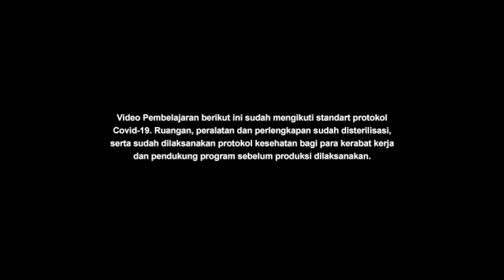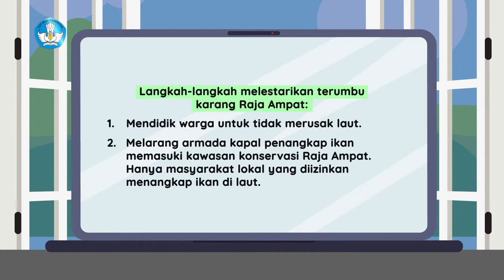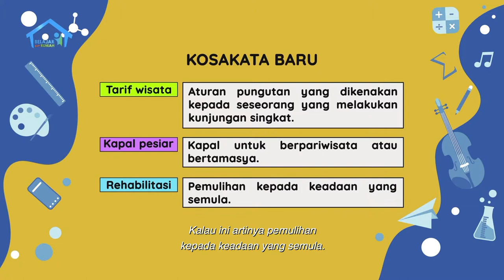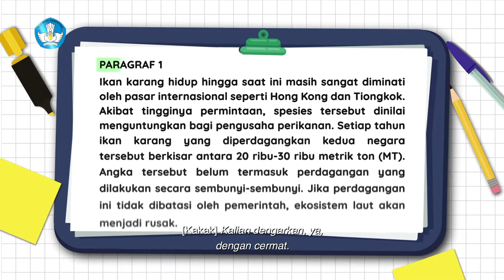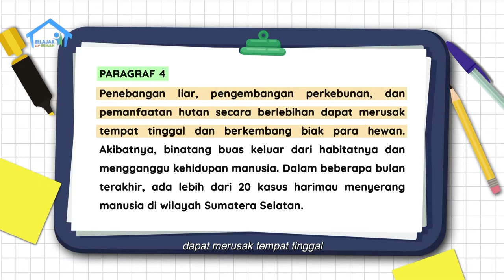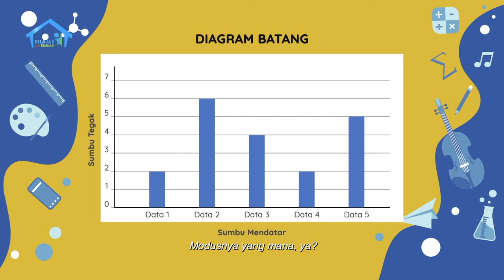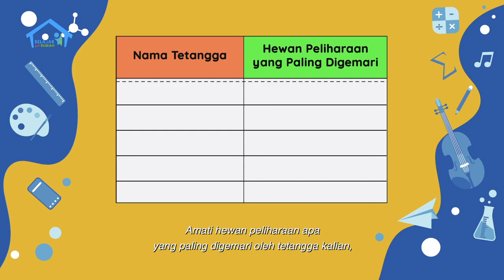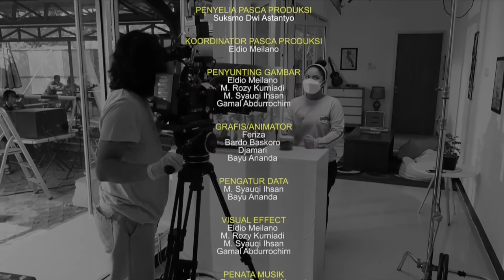BDR | SD Kelas VI | Episode 71 - Terumbu Karang Indonesia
Sinopsis

Eneng berkunjung ke rumah Dania, sambil membawakan pecahan karang yang dia kumpulkan dari pinggir Pantai Pangandaran. Ayah Dania menjelaskan apa itu pecahan karang dan dari mana asalnya. Ayah lalu menjelaskan mengenai terumbu karang, manfaat serta eksploitasi yang banyak dilakukan orang-orang. Kemudian beliau menjelaskan tentang Raja Ampat sebagai pusat segitiga karang dunia. Dania dan Eneng lalu menulis surat untuk Pemerintah Daerah Kabupaten Raja Ampat, menyampaikan saran-saran mereka untuk menjaga kelestarian laut di sana. Mereka juga membuat diagram berdasarkan data nama hewan dan tanaman peliharaan yang paling digemari anggota keluarga, dan menentukan modusnya.